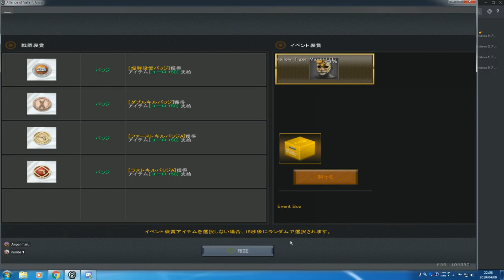爆破マッチ INDIA 7-4 Win